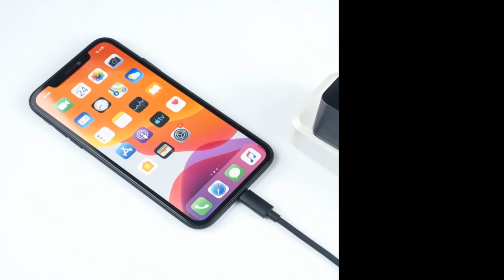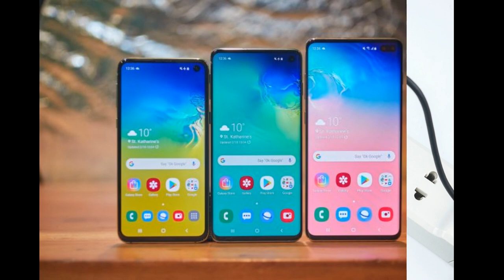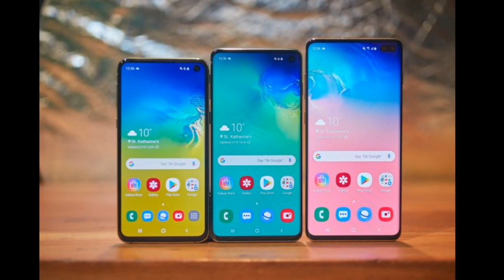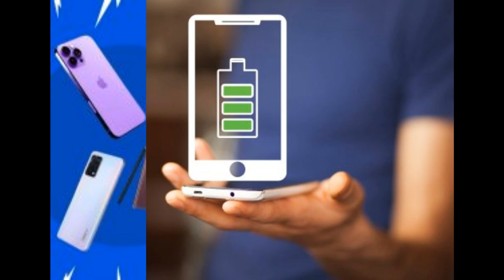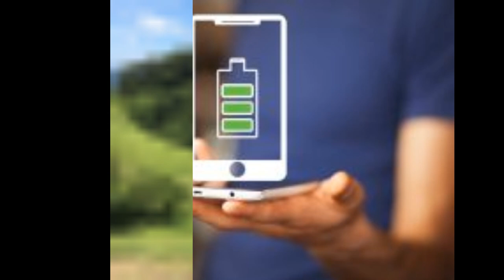Những điện thoại được mong chờ nhất triển lãm di động toàn cầu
Triển lãm di động toàn cầu năm 2019 này đem đến rất nhiều điều mới mẻ từ các thương hiệu lớn nhất về điện thoại và công nghệ.

Huawei, LG, Nokia và các thương hiệu khác đã tiết lộ các sáng chế mới nhất của họ. Dưới đây là một cái nhìn tổng quan về sự có mặt của các cực phẩm trong năm nay.

Điện thoại Samsung
Samsung mở màn với sự ra mắt bộ ba Galaxy S10 vào 20 tháng 2. Bộ ba này sẽ nhận order trước và được chuyển đến tay khách hàng vào đầu tháng 3. Về cơ bản tất cả các thông số kỹ thuật và giá cả đều đã được công bố. Samsung cũng sẽ giới thiệu điện thoại 5G, Galaxy 10X và mẫu điện thoại gập đầu tiên. Những mẫu sản phẩm sẽ được mở bán cuối năm nay.

triển lãm di động toàn cầu

Triển lãm di động toàn cầu – Siêu phẩm từ Xiaomi
Tiếp theo là Xiaomi với Mi 9 trình làng cùng ngày. Thay vì tung tin đồn, hãng đã công bố chính thức những thông tin về chip Snapdragon 855, camera 48MP, sạc nhanh hơn và nhiều hơn. Mức giá dự kiến 435$. Xiaomi có vẻ rất tự tin về sức mạnh của Mi 9, nên hãng không ngại ngần công bố đầy đủ các thông số sản phẩm cũng như mức giá. Không ngại ngùng chọn việc ra mắt cùng ngày với các siêu phẩm của Samsung.

Chờ đón điều bất ngờ từ Vivo
Cũng vào ngày 20 Vivo ra mắt Vivo V15 VÀ V15 Pro. Các sản phẩm này đều có 3 camera 48 MP ở mặt sau và camera selfie pop up 32 MP. Cùng với màn hình Super AMOLED 6,39 inch, kèm đầy đọc dấu vân tay bên trong màn. Mặc dù vậy, chipset Snapdragon 675 có thể kéo V15 ra khỏi danh sách Flagship phones.

Điện thoại LG
Tiếp theo là LG G8 ThinQ ra mắt ngày 24/2. Màn hình OLED của máy sẽ hoạt động như một cái loa. Theo tin đồn, máy có 1 camera selfie 3D ToF. Thiết kế này không thực sự khác biệt nhiều lắm so với V40. Điều thú vị là LG hé lộ thông tin về V50 ThinQ – điên thoại 5G đầu tiên của hãng cùng lúc với G8.

Cực phẩm mới từ Nokia
Cùng ngày 24/2 Nokia 9 PureView cũng được công bố cho giới truyền thông. Đây sẽ là chiếc điện thoại đầu tiên có 5 camera trên thế giới. Máy có màn hình 6 inch, không lỗ. Nokia 9 có thể sẽ có chip Snapdragon 845, nhưng có một số tin đồn của sản phẩm chip S855 hỗ trợ 5G.

Huawei
Huawei có lẽ là thương hiệu chơi trội nhất trong triển lãm di động toàn cầu này. Hãng tiết lộ về chiếc điện thoại gập kết nối 5G của mình. Trong khi Samsung chia tách điện thoại gập và 5G riêng biệt, Huawei gộp cả hai tính năng này trong chỉ một chiếc điện thoại.

Theo gót Samsung từ  lần ra mắt Galaxy Fold, Huawei đã giới thiệu ngay điện thoại gập của mình máy Mate X 5G. Cả hai hãng đều đưa ra chi tiết điện thoại gập nhưng 2 máy điện thoại gập lại hoàn toàn khác nhau.

Máy Mate X 5G có màn hình cực lớn bao bọc phía ngoài chiếc điện thoại. Khi gập lại bạn có màn hình 6.6 inch trông giống với chiếc tablet lớn. Và khi mở ra bạn có một chiếc tablet 8 inch kết hợp 2 khối màn tạo thành một màn lớn để hoạt động.

Mate X 5G có cách tiếp cận khác với Galaxy Fold. Nó mỏng hơn Galaxy Fold một chút có hỗ trợ 5G và có chip Kirin 980 từ Mate 20 Pro xịn xò của Huawei.

Mate X 5G sẽ mở bán vào giữa năm nay với mức giá 2,299 EURO.

Sony
Hãng tiếp theo là Sony, và chiếc flagship phone của Sony là Xperia XZ4. Máy sẽ có màn hình CinemaWide tỷ lệ 21:9 có kích thước 6,5 inch. Pin trang bị dung lượng 4400 mAh, chip Snapdragon 855. Ba camera đằng sau có thể không có cảm biến 52MP và module 3D ToF.

OnePlus
OnePlus sẽ giới thiệu điện thoại 5G tại triển lãm di động toàn cầu. Đây là chiếc điện thoại 5G đầu tiên của Châu Âu. Nhưng người ta chưa chắc sẽ nhìn tận mắt được chiếc điện thoại.

Oppo
Oppo cũng sở hữu một chiếc điện thoại gập và dự tính đem nó ra ở triển lãm di động thế giới. Sản phẩm này sẽ có camera phóng gấp 10 lần.